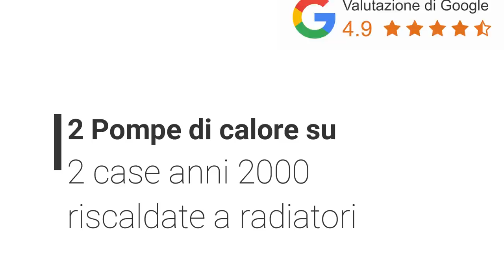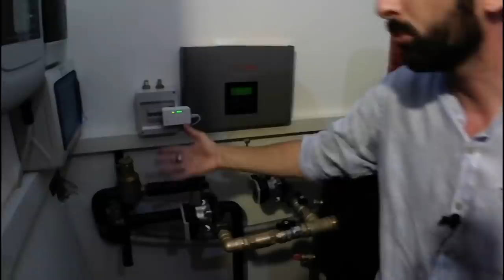Pompa di calore alta temperatura su radiatori: visita in cantiere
Se vuoi fare la Preanalisi Gratuita per capire se la tua casa ha i requisiti per diventare completamente elettrica anche se hai un impianto a radiatori, oppure per capire se ne vale la pena.. CLICCA QUI

365 giorni l'anno. Il prezzo del solare termodinamico è troppo alto e l'elevata manutenzione lo rende molto costoso nella gestione.